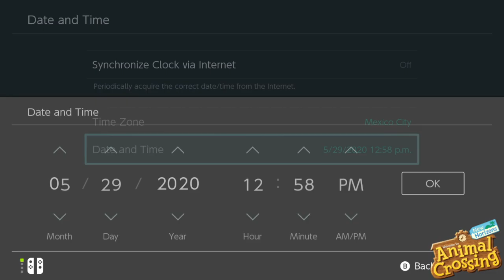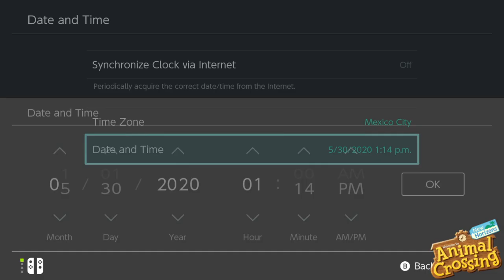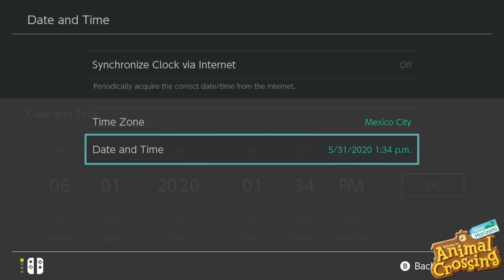Cómo EXPULSAR AL VECINO QUE QUIERAS en Animal Crossing New Horizons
GOODREADS.com/nicolas_dellaca